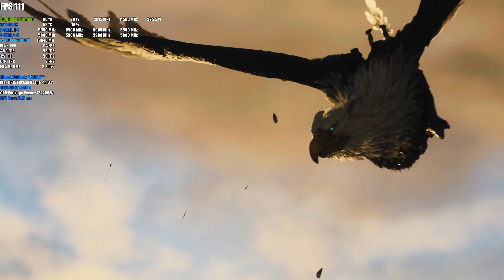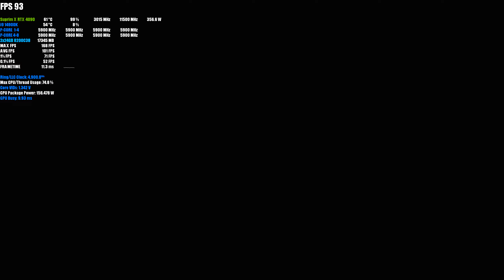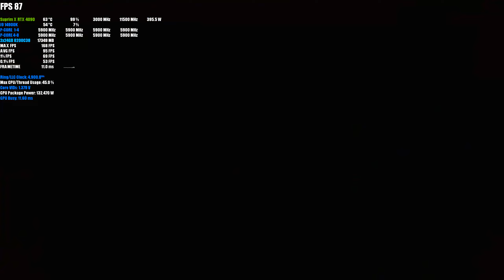RTX 4090 and i9 14900K | Dragon's Dogma II - 1440P Max Settings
Game is a lot to take in, ran though the opening screen with the first 30 or so minutes of gameplay. From what I am seeing there is an inn save file and one save file so I will work on finding a spot that I can run through with multiple cards.

Timestamps
0:00 Settings
0:35 Opening Cutscene
4:58 Character Creation
8:50 Prison Gameplay
17:44 Open World Gameplay and Pawns

CPUs:
AMD Ryzen 9 7950X3D
Intel Core i9 14900K
AMD Ryzen 7 7800X3D

MOTHERBOARDS:
ASUS TUF Gaming X670E-PLUS WiFi
ASUS ROG MAXIMUS Z790 APEX ENCORE
MSI MAG B650 Tomahawk

RAM:
TEAMGROUP T-Create Expert Overclocking 10L DDR5 32GB Kit (2 x 16GB) 7200MHz
TEAMGROUP T-Force Delta RGB DDR5 Ram 32GB Kit (2x16GB) 7200MHz
TEAMGROUP T-Force Xtreem DDR5 Ram 48GB (2x24GB) 8000MHz

GPUs:
ASUS TUF GeForce RTX® 4090
MSI Suprim X GeForce RTX® 4090
Sapphire Nitro+ AMD Radeon RX 7900 XTX
Sapphire Nitro+ AMD Radeon RX 7800 XT

FULL ACCESSORY LIST

FULL BUILD LISTS:
Ryzen 7 7800X3D Part List
Intel i9 14900K Part List
Ryzen 9 7950X3D Part List

Using these links may grant me a referral credit though Amazon (and Best Buy for RTX 4080), it's a great way to support my channel while getting yourself some new hardware. If you have any questions about these parts, drop a comment.